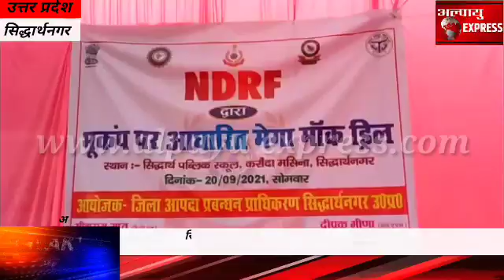सिद्धार्थनगर -भूकंप पर आधारित मेगा मॉक ड्रिल का आयोजन किया गया।